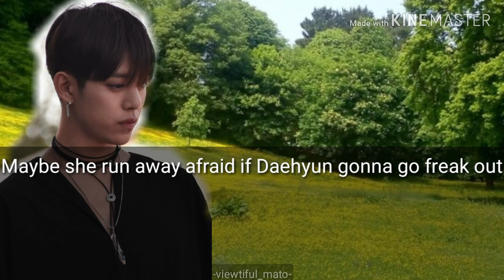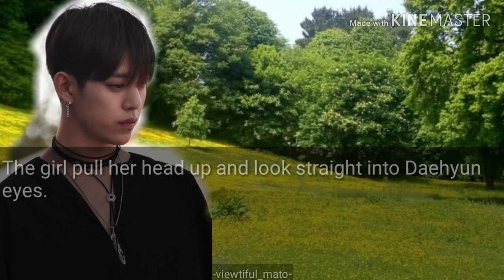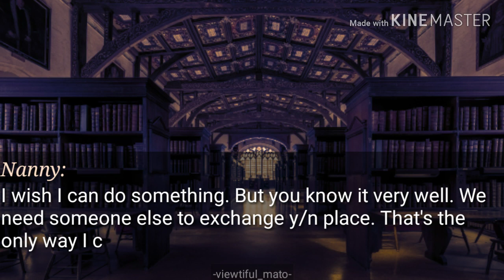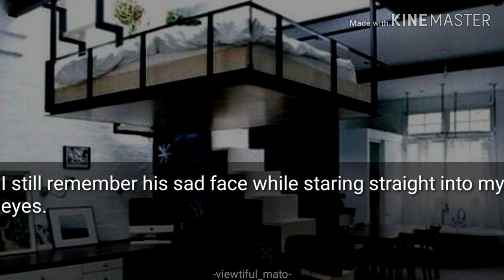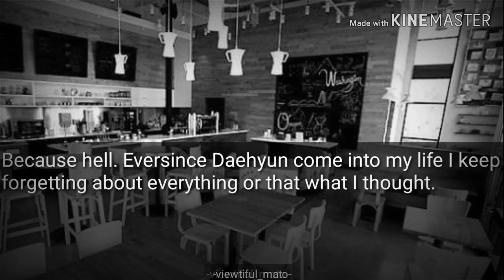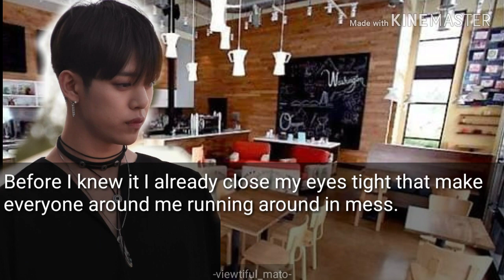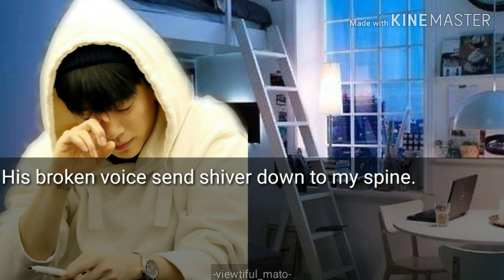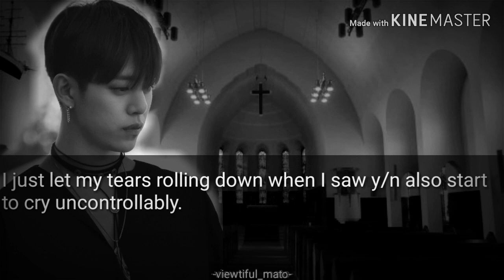[B.A.P Daehyun FF] // Bloom Heart ♡ Final Ep.